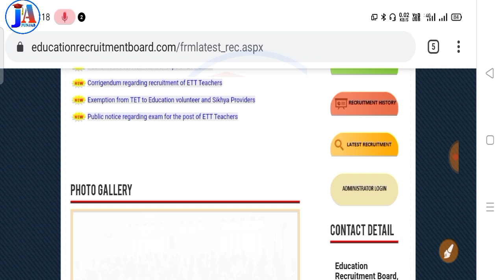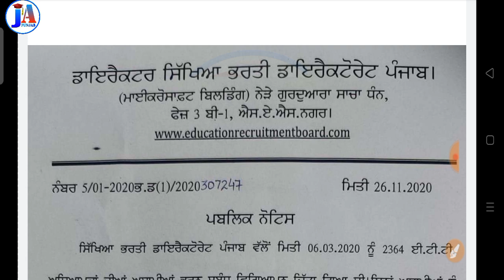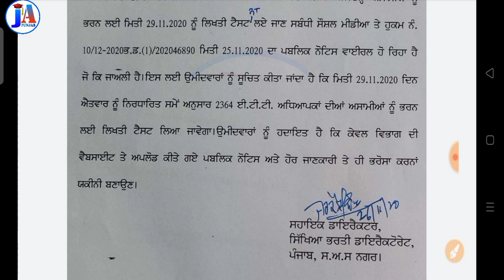Ett exam date Official update💥/ punjab ett exam new update / Punjab police recruitment update /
Sada Punjab Book

🙌 Join now 👇👇👇👇👇

Team Name 👉 Job News Adda
Team join ਕਰਨ ਤੋਂ ਬਾਅਦ ਆਪਦਾ ਨਾਮ ਕਮੈਂਟ ਵਿੱਚ ਲਿਖ ਦਿਓ ... ਲਿਸਟ ਦੀ ਫ਼ੋਟੋ ਸਰਕਾਰ ਨੂੰ ਭੇਜੀ ਜਾਵੇਗੀ ।